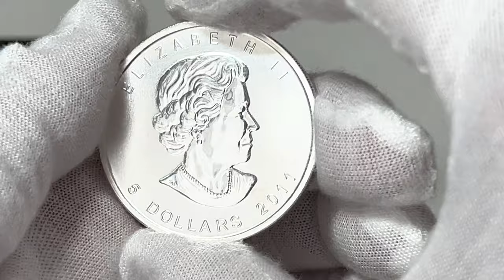2011 Canada 1 oz .9999 Ag $5 CAD, 2-nd in Canadian Wildlife Series, Grizzly Bear BU coin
2011 Canada 1 oz .9999 Ag $5 CAD, 2-nd in Canadian Wildlife Series,  Grizzly Bear  BU coin
Total Mintage: 1,000,000

The coin will be testing with “Sigma Verifier” precious metal verifier device. One of the special things of the “Sigma Verifier” device, in order to check the coins or bullion, there is no need to damage their integrity. It is possible to check coins and bullion that are inside the closed capsules or in a hermetic slab. of a coin grading companies, such as NGC, PCGS. Attached here is a promotional code "ash", which gives a gift in exchange for a purchase "Sigma device". Full details and a link to the product store can be seen abowe .

Coin Highlights::
Contains 1 oz of .9999 pure silver.
Carries a face value of $5 (CAD) backed by the Canadian government.
Second coin in the Canadian Wildlife Series.
Total mintage of 1,000,000 coins struck in 2011.
Measures 38mm in diameter and 3.29mm thick.
The Royal Canadian Mint produced a total of six coins in the Canadian Wildlife Series. The series focuses on some of the nation’s famous natural residents. Timberwolves were the first featured on the coins in 2011, followed closely by the grizzly. The cougar and moose were minted in 2012 and the pronghorn antelope and wood bison in 2013.

On the reverse side of the coin is William Woodruff’s image of a lone grizzly bear as it unleashes its menacing roar into the wilderness. In the background, the Canadian Rockies jut up toward the sky. Engravings include “Canada,” the coin’s purity, metal content, and weight, as well as a “WW” to honor the man behind the design.

The obverse side of the coin bears the traditional image of Queen Elizabeth II. Susanna Blunt created the latest right-profile portrait of the Queen in 2003, and her image is surrounded by engravings that read “Elizabeth II,” “5 Dollars,” and “2011.”

The Royal Canadian Mint was founded in 1908 with the primary purpose of refining precious metals extracted from the Yukon Territories. Over the course of the past century, the mint has struck gold bars to pay off British debt from World War I and produced the world’s first $1 million coin.